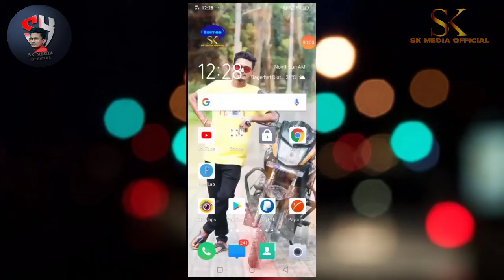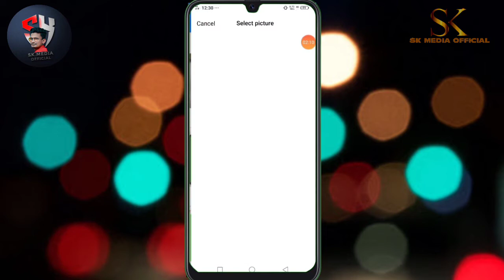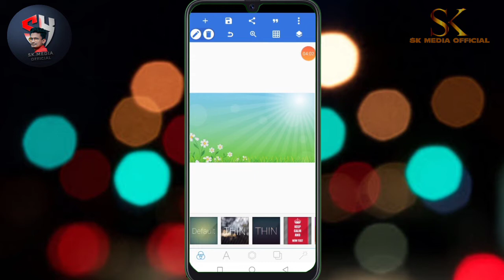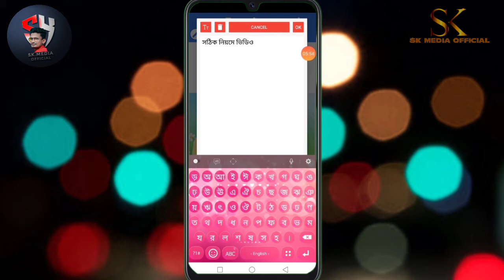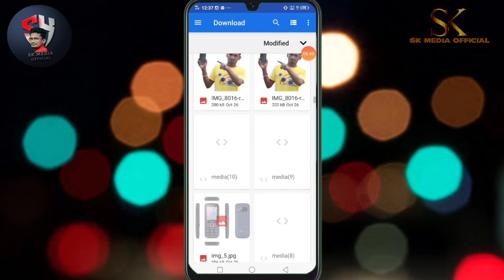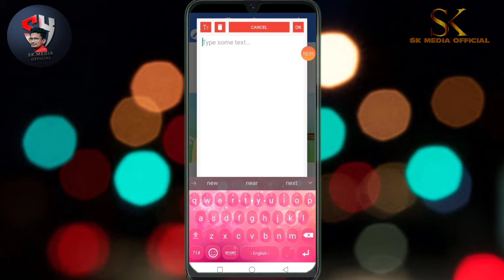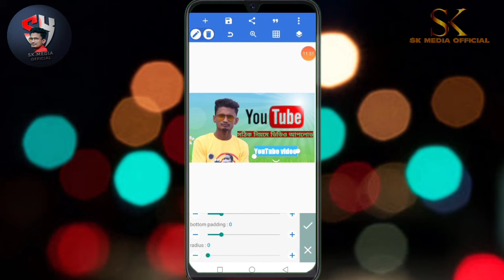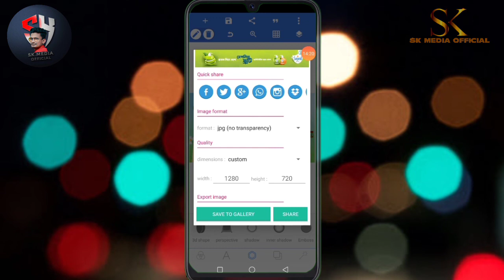মোবাইল দিয়ে প্রফেশনাল থাম্বেল তৈরি|how to make thumbnail mobile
স্বাগতম সবাইকে Sk media official অফিসিয়াল ইউটিউব চ্যানেলের আরও একটি নতুন ভিডিও তে । আমাদের ভিডিও গুলি আপনাদের জন্য তৈরি করা হয় আনেক কষ্ট করে, তাই আপনাদের কাছে আমার অনুরোধ সবাস্কাইব করুন আমার চ্যানেলটি এবং পাশে থাকা বেল-আইকনটি বাজিয়ে দিন। 🔔আমাদের ভিডিও গুলো ভালো লাগলে শেয়ার করবেন লাইক দিবেন|আপনার মতামত জানাতে কমেন্ট করতে ভুলবেন না|❤❤💛💛

 সবাই ভাল থাকবেন সুস্থ থাকবেন দেখা হবে আবার কোনো নতুন ভিডিও নিয়ে  আল্লাহ হাফেজ|